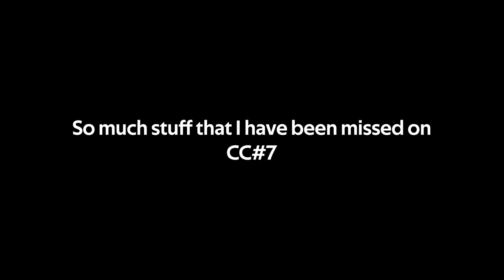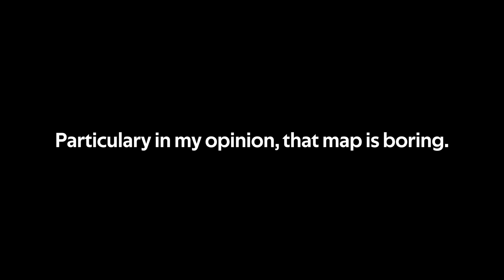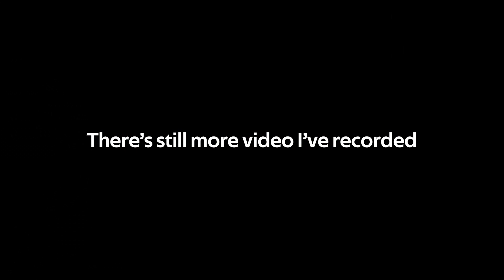Summon the Demon until Grand Debut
Quite late, I'm sorry. While waiting New Event, time to head back a little bit.
Hope this shape is okay for ya.

(╬ Ò﹏Ó) AYO EXPAND ME!!
Hope ya enjoy and are entertained by my Content, your happiness is also part of mine.